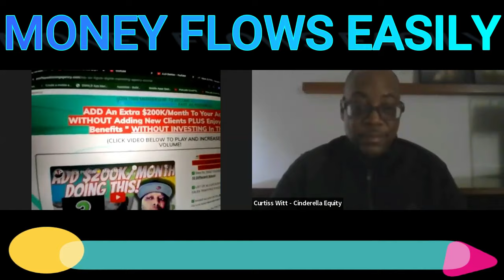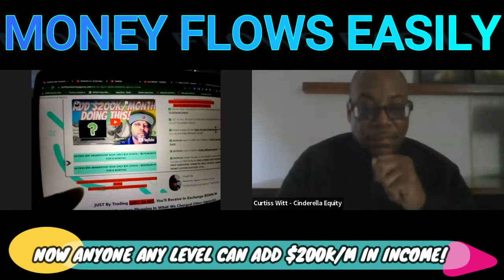DON'T Be Offended By This DUMMY-Proof Money Maker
P.S. Coaching Session Includes David + Curtiss

Summary

The conversation discusses the concept of growth operating and how it can be a profitable business model. The speaker explains that growth operating involves partnering with creators or local businesses to help them monetize their audience or customer base. The speaker emphasizes that beginners can succeed in growth operating by starting with smaller creators or local businesses and gradually working their way up to larger clients. The speaker also provides tips on how to approach creators and attract their attention, such as creating compelling content and leveraging word-of-mouth marketing. The conversation concludes by highlighting the benefits of the agency-to-partner approach in growth operating.

Takeaways

Growth operating involves partnering with creators or local businesses to help them monetize their audience or customer base.
Beginners can start with smaller creators or local businesses and gradually work their way up to larger clients.
Creating compelling content and leveraging word-of-mouth marketing can help attract the attention of creators.
The agency-to-partner approach in growth operating allows for immediate monetization and the creation of multiple income streams.
Taking action and implementing strategies is key to success in growth operating.

Titles

Unlocking the Potential of Growth Operating
Taking Action: The Key to Success in Growth Operating

Sound Bites

"If you partner with a local business right now, even though you're going to be building things for them and with them, like they're getting sales and traffic right now."
"If you growth operate the way that we show you how to do it, you're going to be able to plug into local businesses as if you're investing in them, as if you bought into their company, you'll be able to make money from them 10 different ways."
"You're literally partnering with someone that's already spent years doing all of that extra stuff, right? So once you create the product, the community or the service or whatever you're going to be creating per their expertise, once you launch, you choose a launch date guys, like the money is pretty much instantaneous."

Chapters
00:00
Introduction to Growth Operating
02:26
Partnering with Local Businesses
04:58
Instantaneous Monetization through Launches
08:27
Growth Operating as a Beginner
26:13
The Agency-to-Partner Approach
29:57
Differentiating from Traditional Agencies
36:13
Taking Action for Success